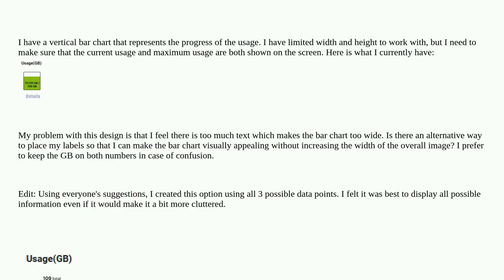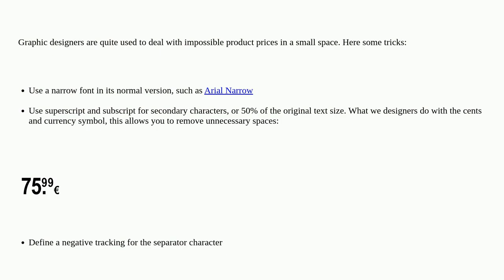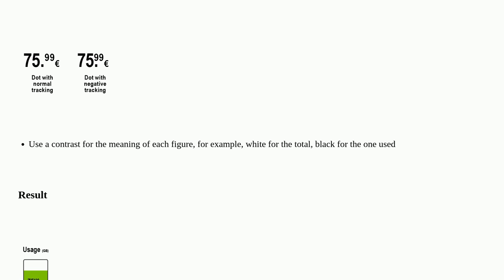Ux: Progress vertical bar chart labels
Progress vertical bar chart labels

A special thanks goes out to the community

  user-behavior gui-design ux-field usability ux-designer